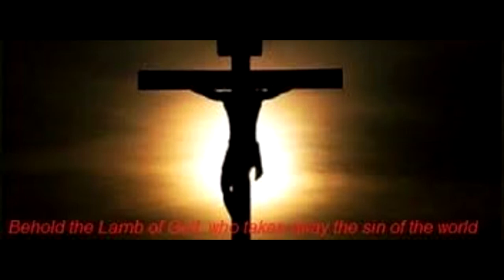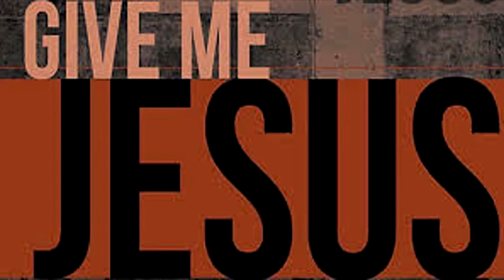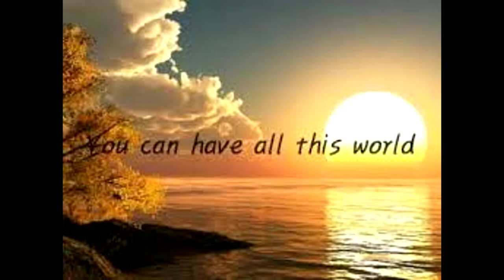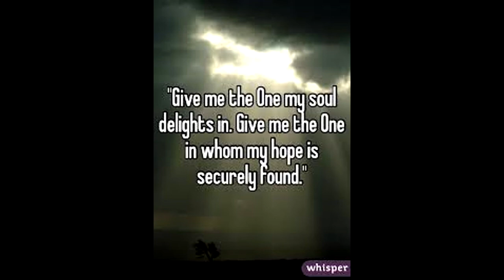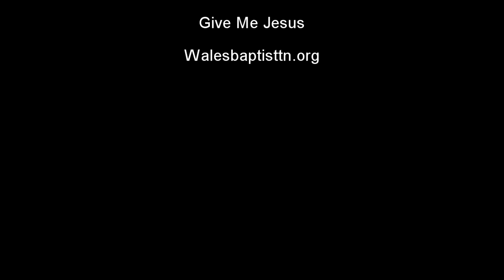Give Me Jesus-Wales Baptist Church Worship Team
Wales Baptist Church Worship Team

Copyrights
Matt Stinton
2013 Bethel Music Publishing
CCLI #11199499